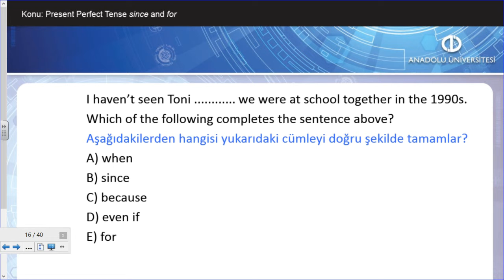İNGİLİZCE II - Ünite9 - Çıkmış sınav soruları - Soru1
Present Perfect Tense since and for